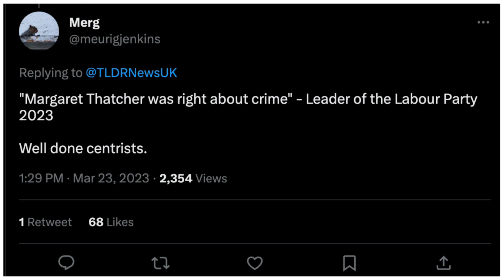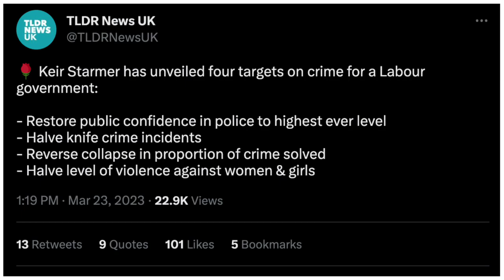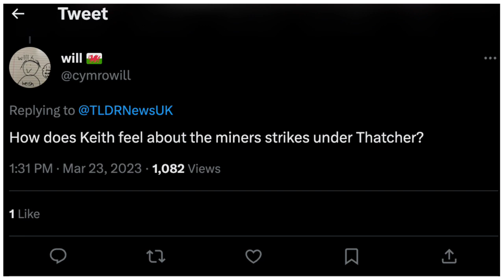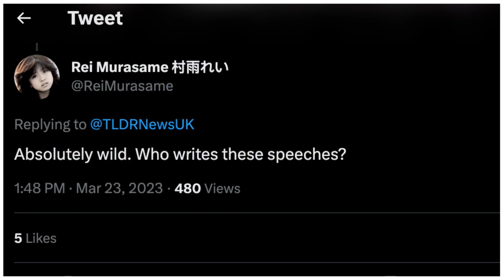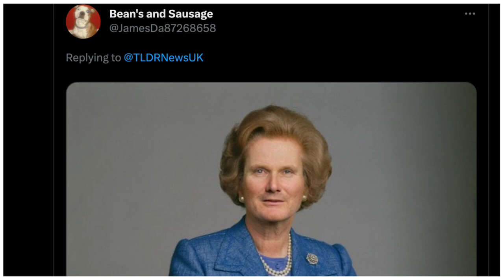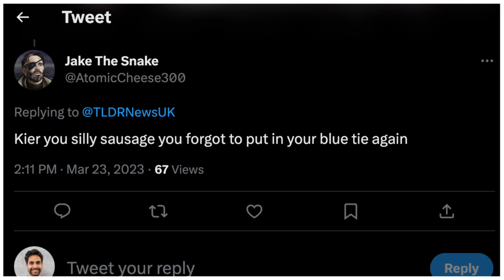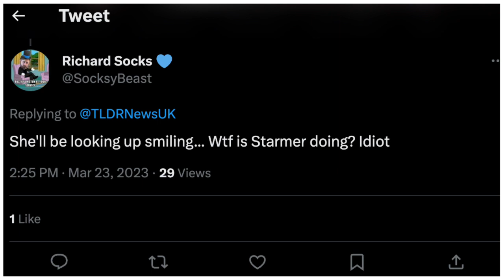Keir Starmer: “Thatcher Was Right”